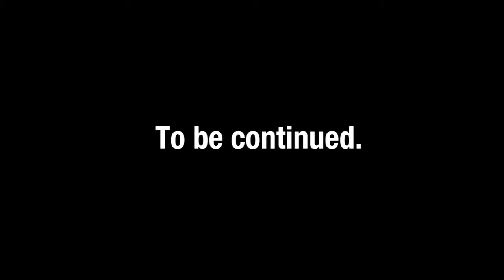Cosmo Begins - Episode 03 - Out of the Bag [HD]